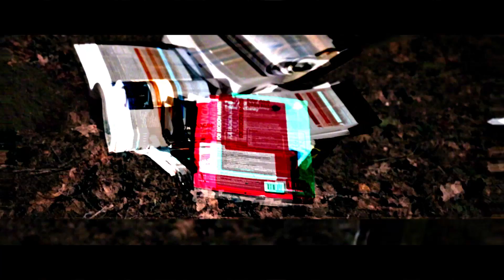The Last Straw (2017) | Short Film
Emmanuel, a frustrated student, goes to war with his mind as he contemplates a decision to drop out of university.

Tedevision Presents,

A Tedeku Motion Picture

A film by Ben Tedeku

Starring:
Emmanuel Tedeku